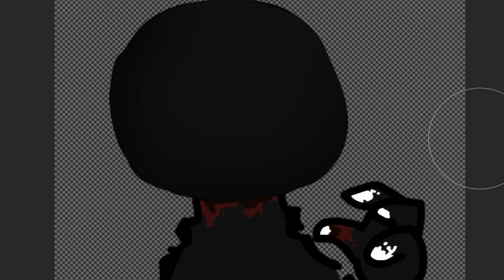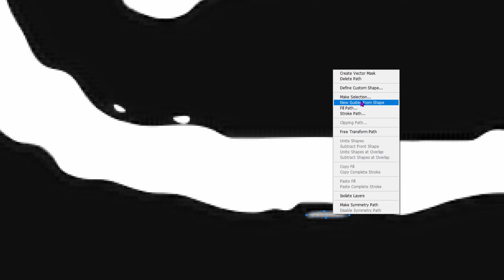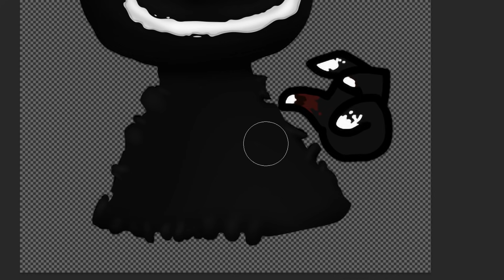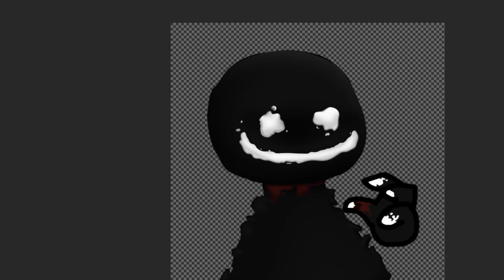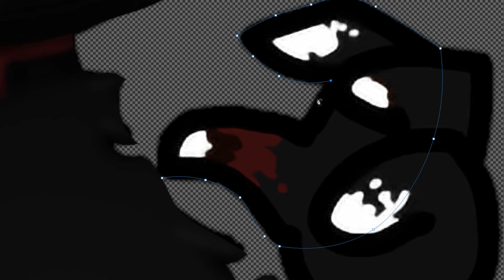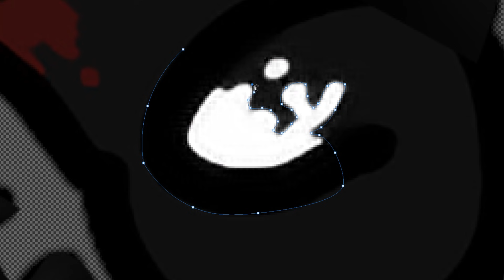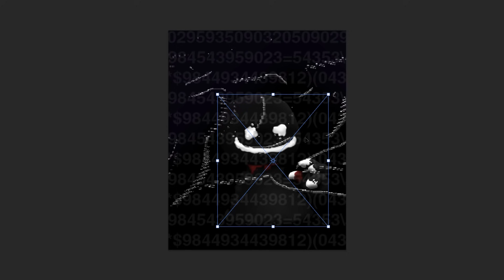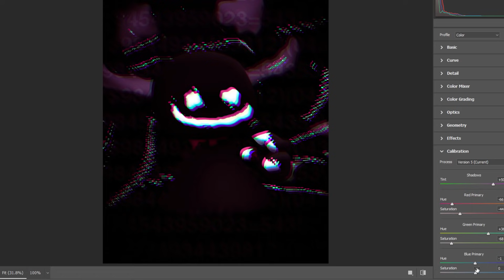Making Onslaught Bob from a Friday Night Funkin' Mod in Photoshop | Speed Edit | Bob's Onslaught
I looked on you as a fun joke for my own gain, instead somehow you come around and FUCK it over.